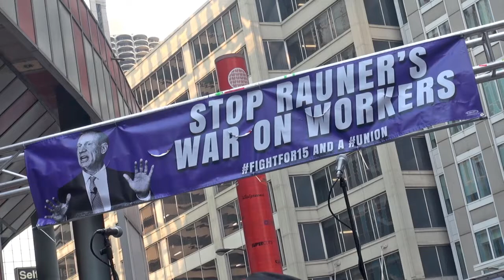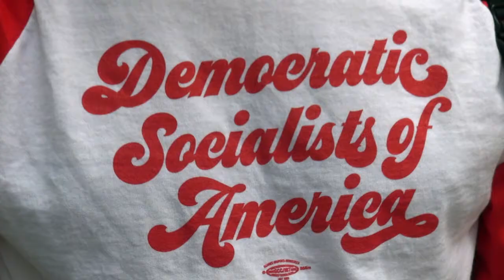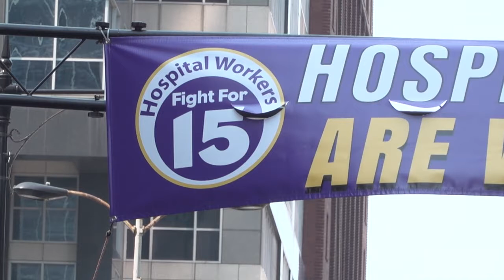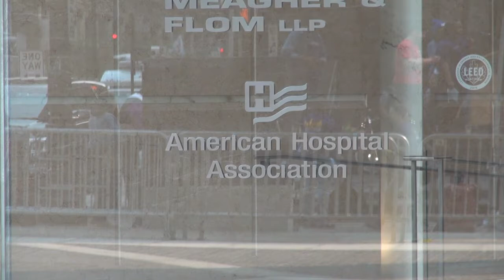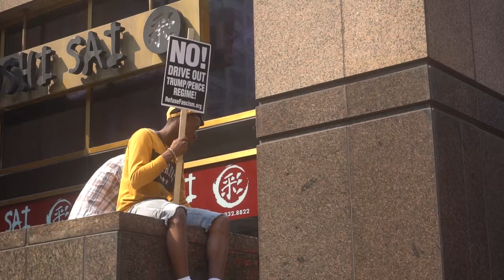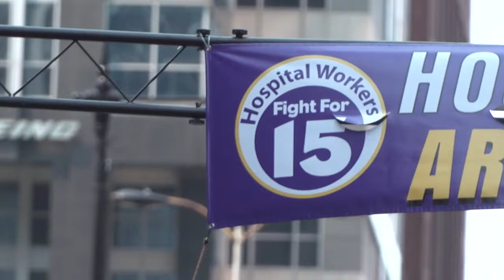Labor Beat: Where Are We Headed? Chicago Labor Day ’17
Amid a Labor Day march through Chicago’s Loop, some activists wonder about political decisions made by the Illinois Federation of Labor. The video of the September 4, 2017 event then concludes in front of the American Hospital Association where rank-and-filers and union officials speak about healthcare organizing and living wage campaigns.

Produced by Labor Beat. Labor Beat is a CAN TV Community Partner. Labor Beat is a non-profit 501(c)(3) member of IBEW 1220. Views are those of the producer Labor Beat. Labor Beat, 37 S. Ashland Ave., Chicago, IL 60607. For other Labor Beat videos, visit YouTube and search "Labor Beat". On Chicago CAN TV Channel 19, Thursdays 9:30 pm; Fridays 4:30 pm. Labor Beat is a regular cable-tv series in Chicago, Rockford, Urbana, IL; Philadelphia, PA; Princeton, NJ; Cambridge, MA.